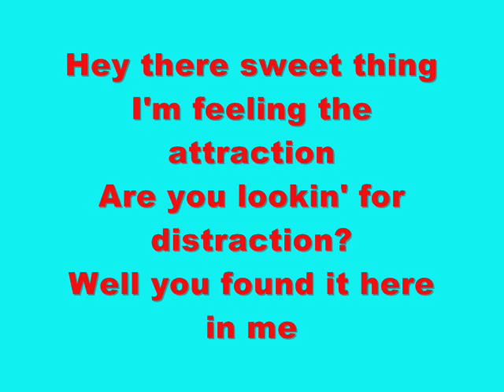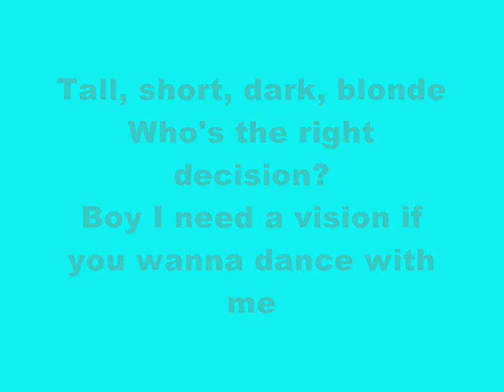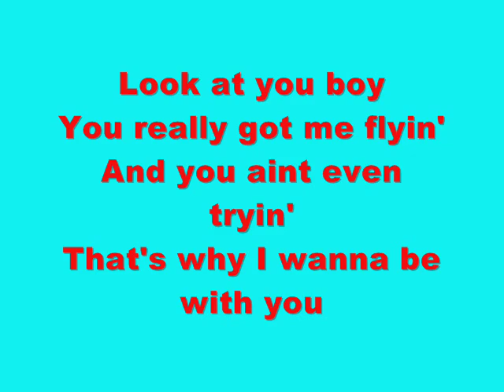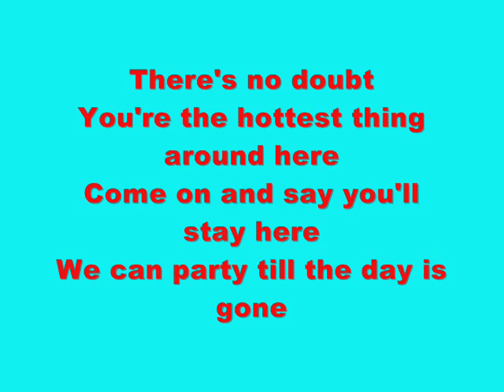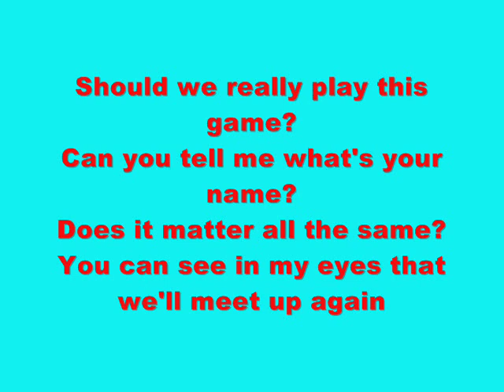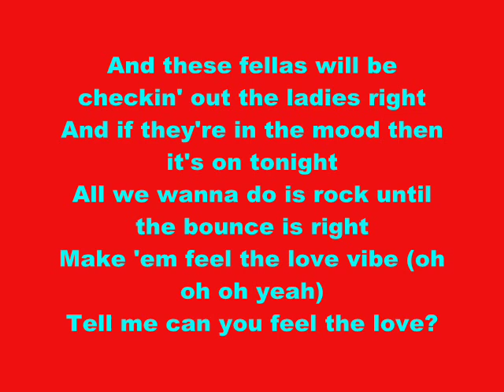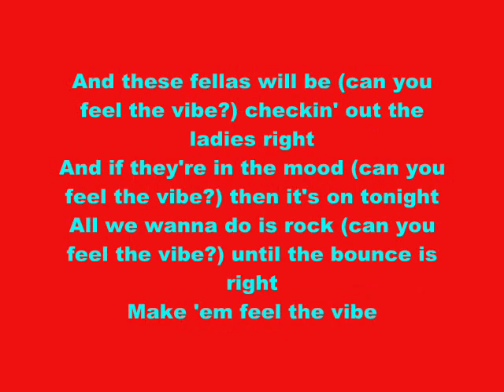The Bounce (The Love)-From Justin To Kelly *Lyrics*